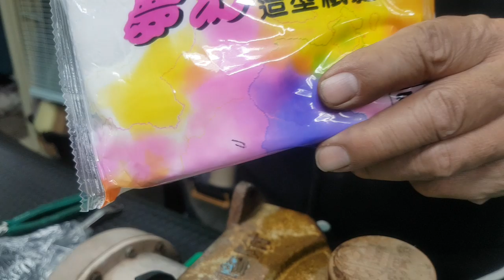去鏽神水 加強使用效果妙招 /愛迪先生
愛迪先生替粉絲們向廠商爭取的優惠
只要在商店購物車網頁的折價券欄位輸入
MRANDY(英文大小寫都可以)，
立刻享有9折的全台獨家價

購買連結由此入：

ZC-29 噴沫式除鏽液250ml
PZ-59 RX超強力暴龍螺絲鉗